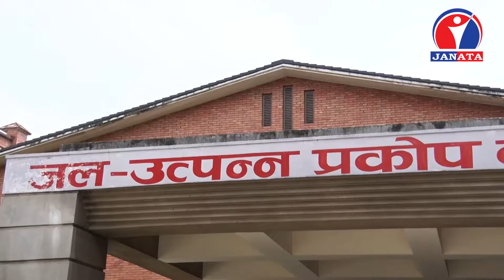सरकारको सतर्कता कार्यक्रम शुरु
जल उत्पन्न प्रकोपका घटना बढेसँगै सरकार विपद् व्यवस्थापनमा जुटेको छ । वर्षासँगै तराई क्षेत्रमा बाढी र पहाडमा पहिरोको प्रकोप बढ्न थालेपछि सरकारले सतर्कता कार्यक्रम शुरु गरेको हो । तर सरकारले ढिला गरी थालेको यो प्रयासले प्रभावित नागरिकलाई राहत दिने कुरामा भने शंका नै रहेको छ ।